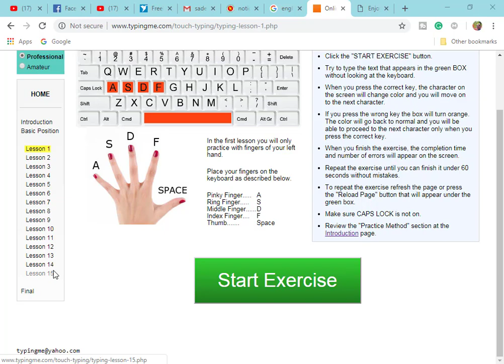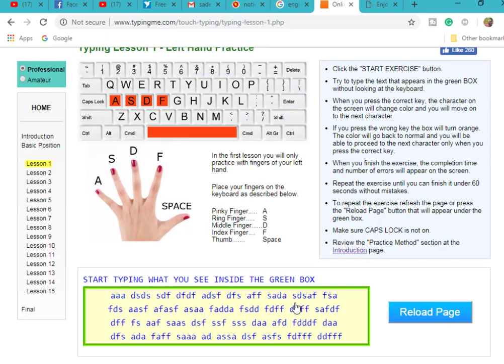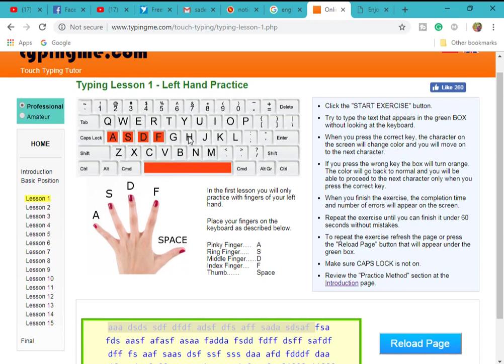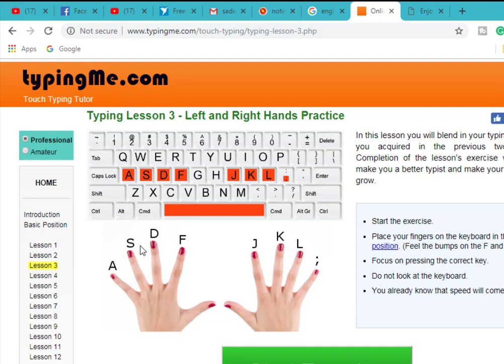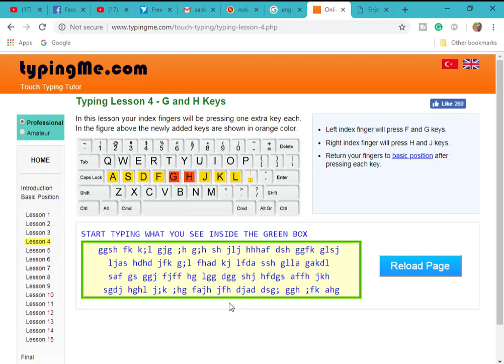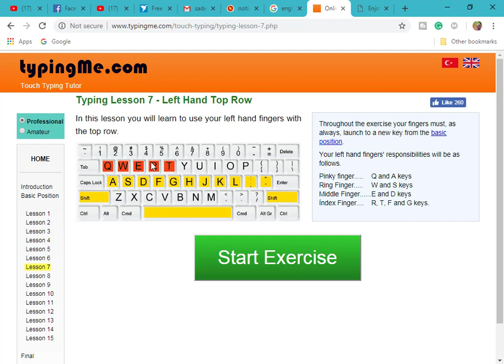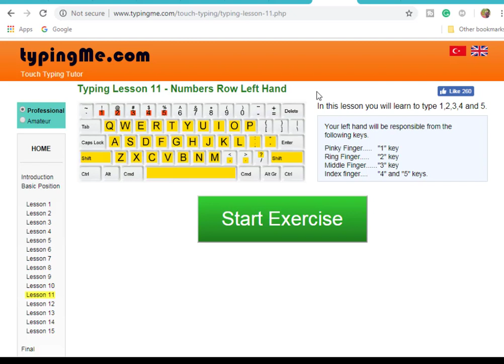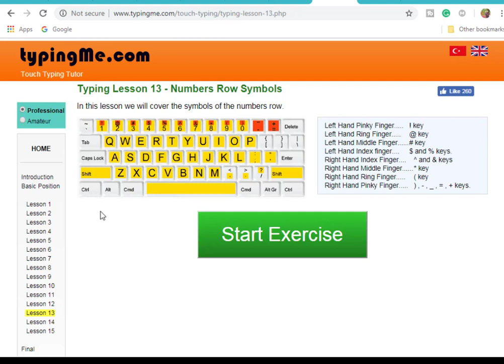খুব সহজে টাইপ শিখুন ঘরে বসে । অনলাইনে । English Typing Bangla Tutorial.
Typing me.com  এর সাহায্যে আপনে ১৫ দিনে টাইপ শিখতে পারবেন।
আশাকরি  এই  টিউটোরিয়াটি  আপনার খুব সহায়ক হবে টাইপ শিখতে।

আর ও ভিডিও দেখতে নিচের লিংকে ক্লিক করুন।

মোবাইল থেকে ডিলিট হয়ে যাওয়া ফটো ফিরে পেতে এই ভিডিও টি দেখুন (Recover your deleted photo)